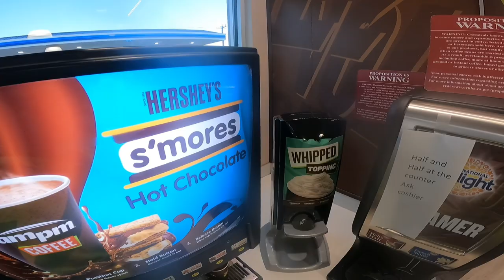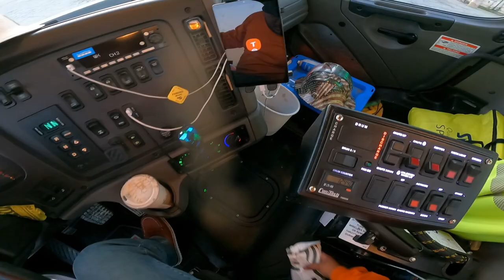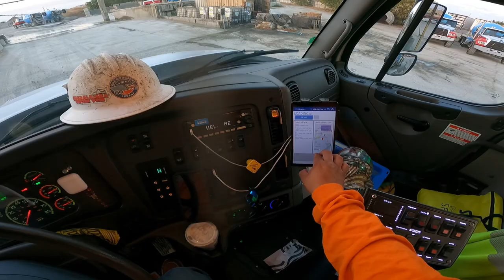concrete mixer: coffee break and wheel barrows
fallow me along while I recorded threw out the week pouring a alley slab and some concrete blocks as well as a last minute Saturday job subscribe and like the video thank you.